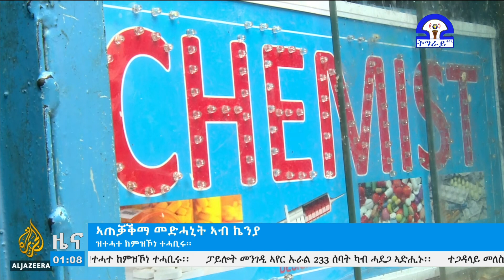ትግራይ_ቲቪ፡ ዜና ትግርኛ ምሸት ስዓት 01፡00 ነሓሰ 10/2011ዓ/ም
ዜና ትግርኛ ምሸት ስዓት 01፡00 ነሓሰ 10/2011ዓ/ም